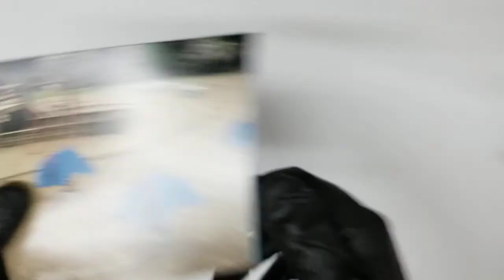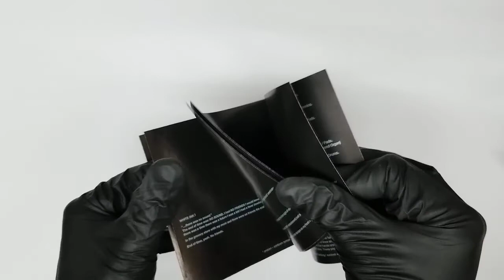Cryptograms DEERHUNTER COVER CD Artwork HD UNBOXING lyrics Booklet Livret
Cryptograms Import
DEERHUNTER UNBOXING COVER Pochette Artwork 4K HD UNBOXING DVD CD lyrics Booklet Livret